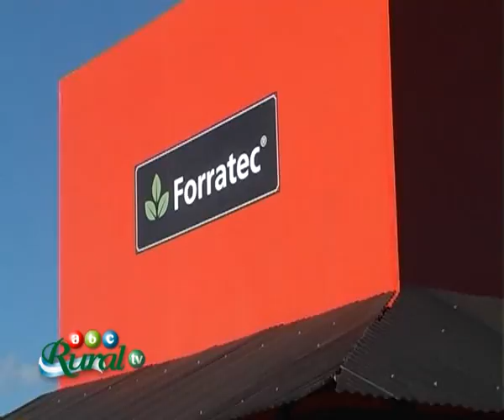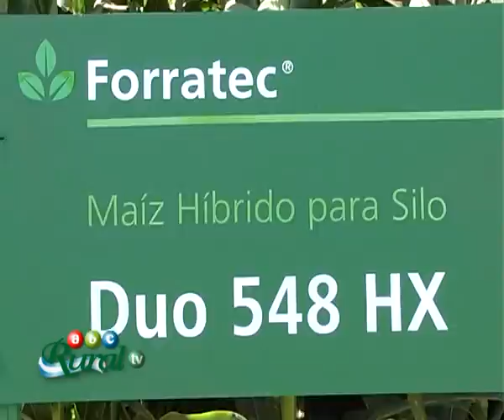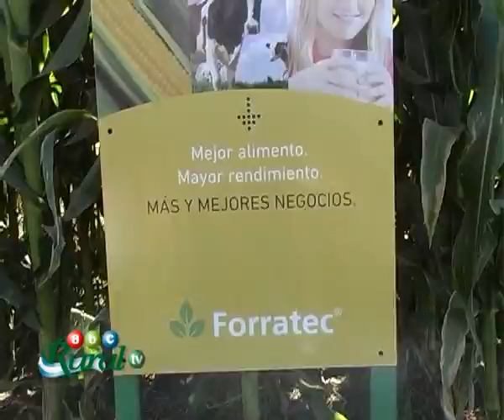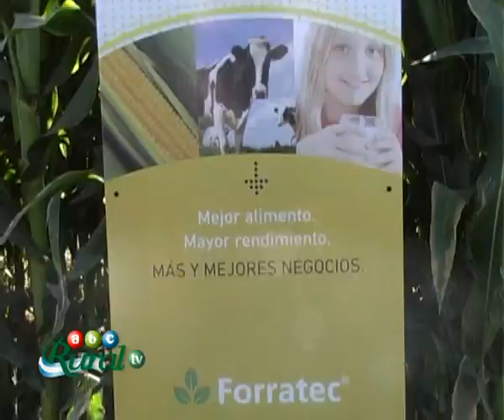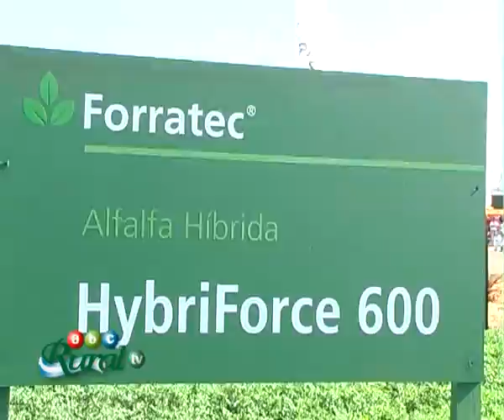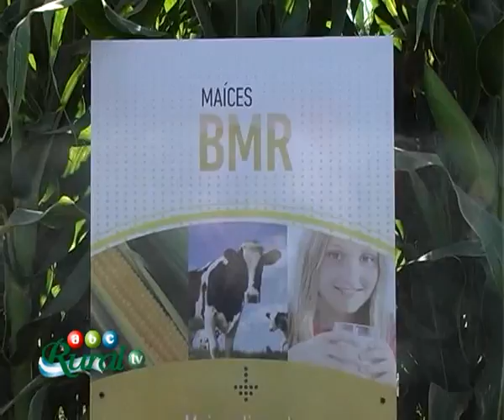FORRATEC. NUEVOS DESARROLLOS PARA ALFALFA, MAÍZ Y SORGO FORRAJERO. ABCRuralTV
Forratec / Los nuevos desarrollos y lanzamientos para alfalfa maíces y sorgos forrajeros / Ing Martín Zingoni- Director de Forratec